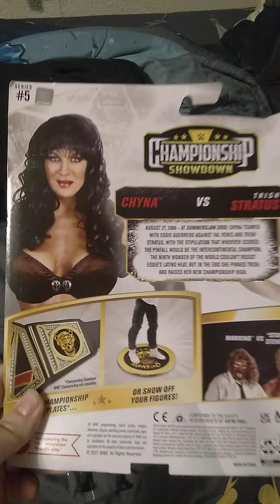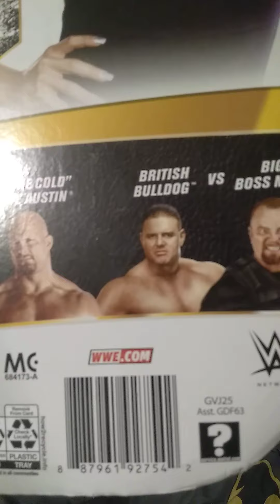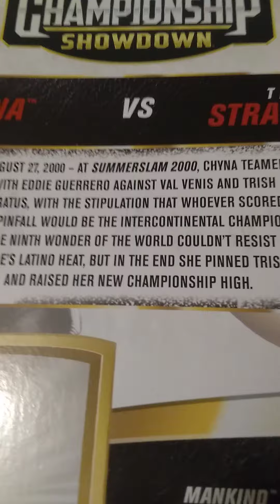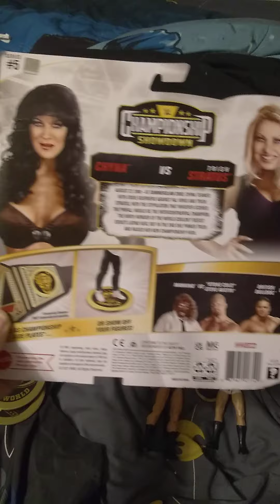anther smack down video trish 2 pack review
i got this at wall mart